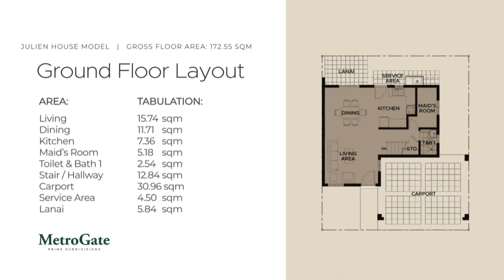MetroGate Modern House Series